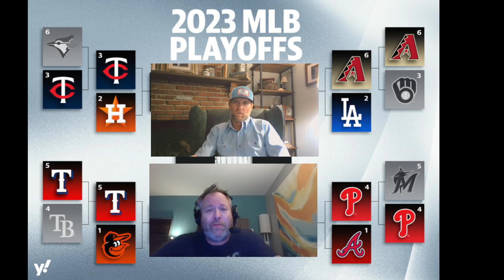The Hunt for October, Divisional Series Predictions, Trevor Bauer, Where did Small Ball Go & More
Get out your brooms and help GDSR Baseball Expert Rick Strawn clean up as he recaps the 4 series nothingburger wildcard sweeps and the divisional round matchup beginning this weekend.  Did the Dodgers get the special table reserved for playoff regulars getting the #6 seed Dbacks who slid into the playoffs on a 4-game skid.   Rick breaks it all down and make no mistake he says you won't want to miss any of this October's action...